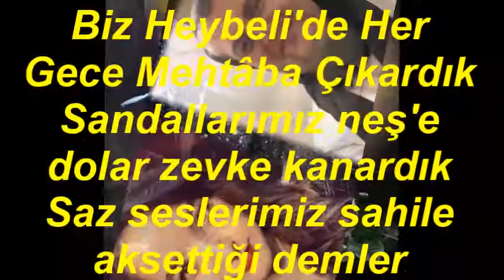Didar Aliye KOYUNCU ve Süleyman SARAL-Biz Heybeli'de Her Gece Mehtâba Çıkardık (SULTAN-İ YEGÂH)R.G.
SOLİST:
*DİDAR ALİYE KOYUNCU VE SÜLEYMAN SARAL*
VİDEOYU YAPAN
*RECEP GAYRETLİ*
GÜFTE:  YESÂRİ ASIM ARSOY
BESTE:  YESÂRİ ASIM ARSOY
USUL:  AKSAK
MAKAM:  SULTAN-İ YEGÂH
Biz Heybeli'de Her Gece Mehtâba Çıkardık
Sandallarımız neş'e dolar zevke kanardık
Saz seslerimiz sahile aksettiği demler
Etrâfı bütün şarkı gazellerle yakardık.